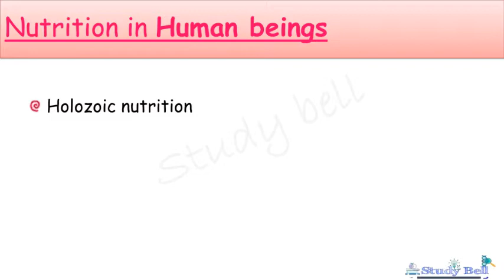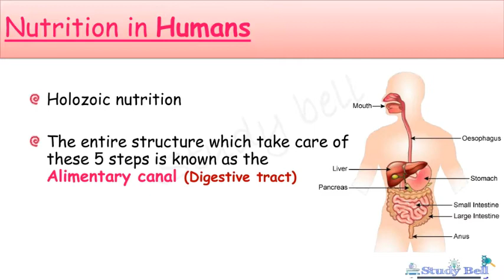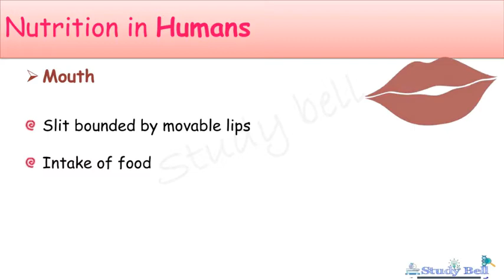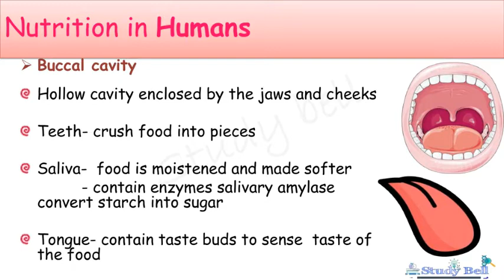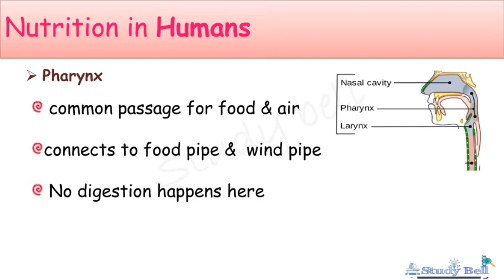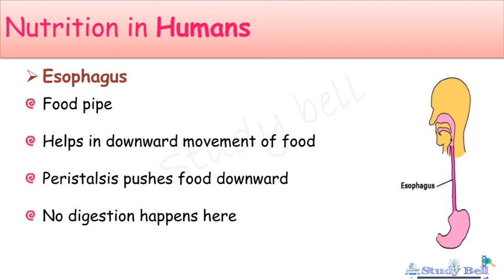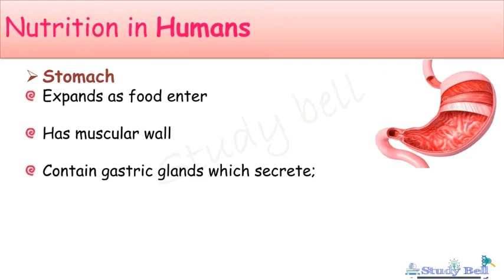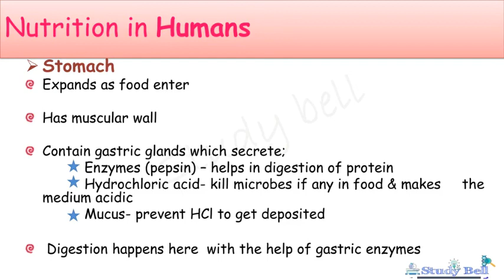Life processes | part 7 | CBSE | class 10 | Biology | chapter 1 | Malayalam explanation| study bell=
Hai friends. ,,

This video about CBSE 10th standard Biology chapter 1 ' Life processes' part 7 (Nutrition in Human beings)